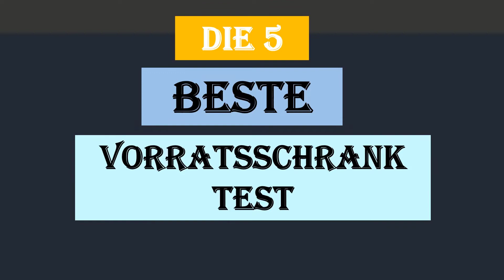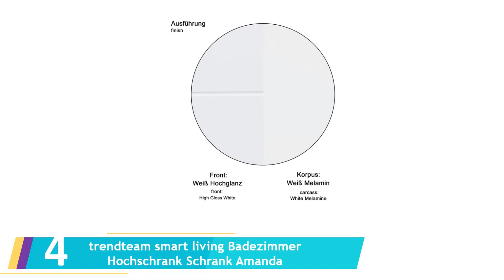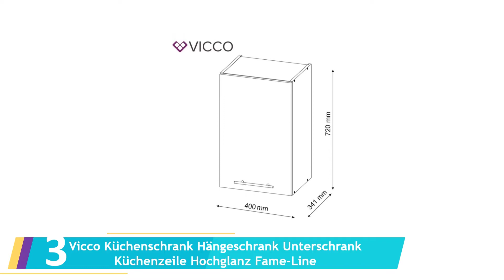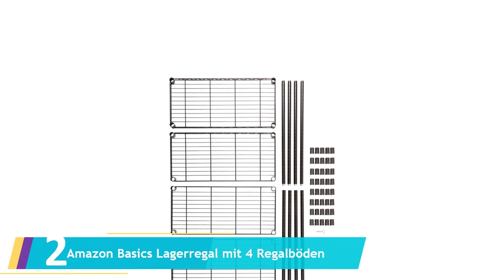Die 5 Beste Vorratsschrank Test 2023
Hier ist die Liste von Die 5 Beste Vorratsschrank Test.

1.FORTE Ohio Mehrzweckschrank, Holzwerkstoff

2.Amazon Basics Lagerregal mit 4 Regalböden

3.Vicco Küchenschrank Hängeschrank Unterschrank Küchenzeile Hochglanz Fame-Line

4.trendteam smart living Badezimmer Hochschrank Schrank Amanda

5.lifestyle4living Apothekerschrank weiß mit Auszug